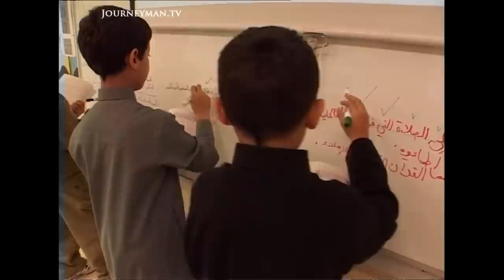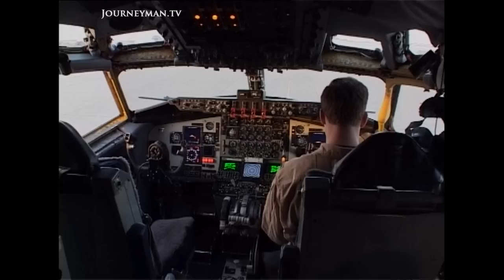The Fight For Reform in Saudi Arabia (2003)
Inside the Hidden Kingdom (2003) - Saudi Arabia is in the middle of an identity crisis - torn between Islamic fundamentalism and the emerging democratic movement.

"Reform is coming like a strong, gushing current and no one will be able to stop it," proclaims leading government critic, Mohammed Mohaisen. Reformers have a difficult task ahead. Wahabi clerics, who dictate all personal morality and social affairs, are reluctant to loosen their grip on the kingdom. They favour a return to stricter Islamic practices. However, revelations that terrorist funds have been flowing out of Saudi Arabia has forced the ruling Al-Saud family to accept changes.